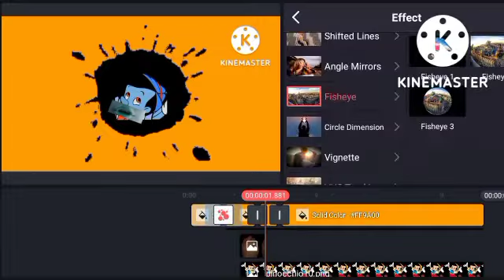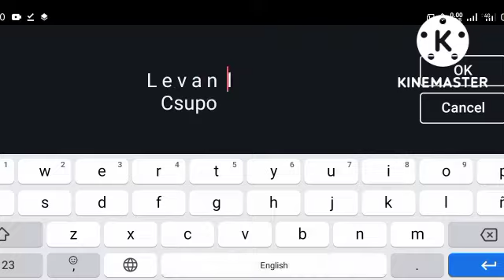[Pinocchio] Levani Csupo Robot Speedrun